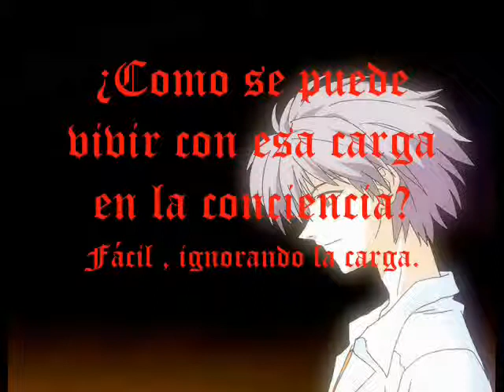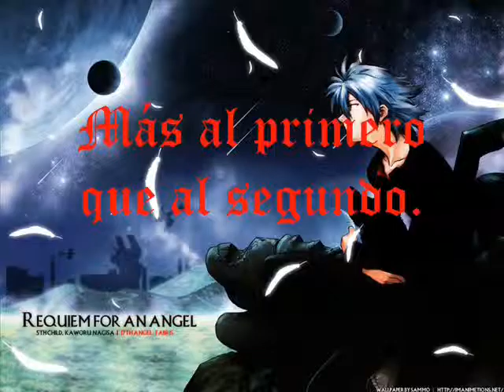Nuestra sociedad, un terreno de pros y contras.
He vuelto y me parece que éste es el vídeo más largo que he hecho nunca.